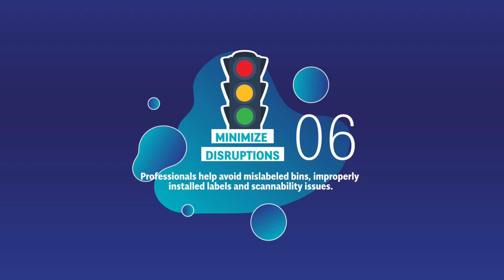STOP Wasting Time on Warehouse Labels and Do This Instead